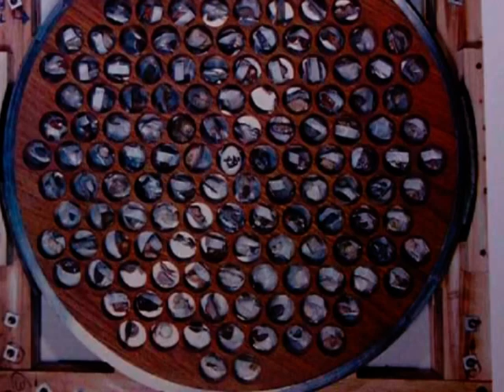正本堂完工式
正本堂です。